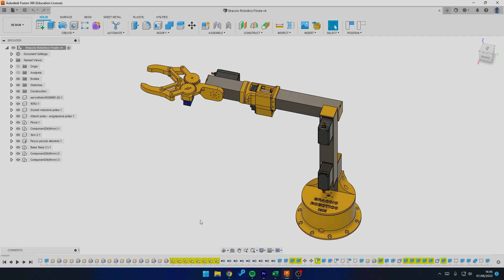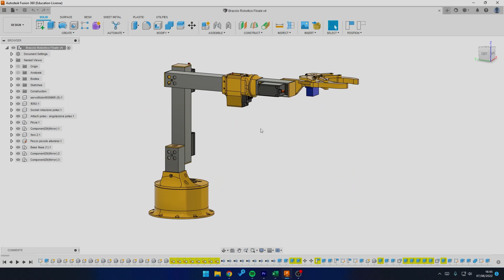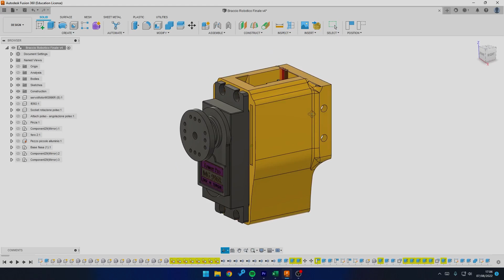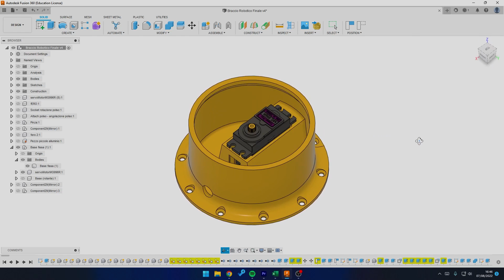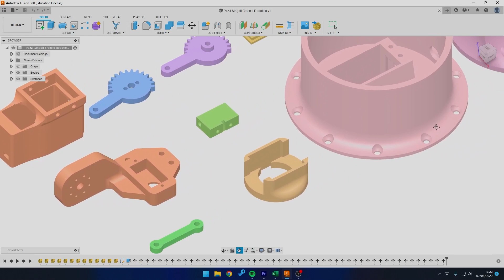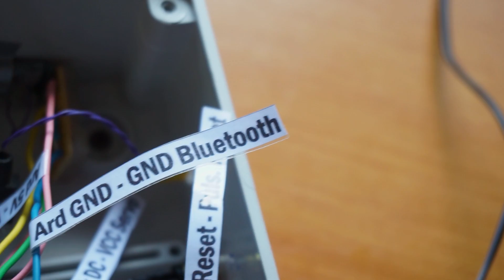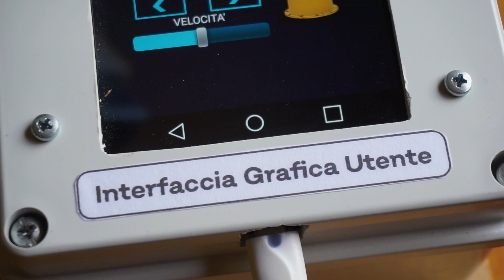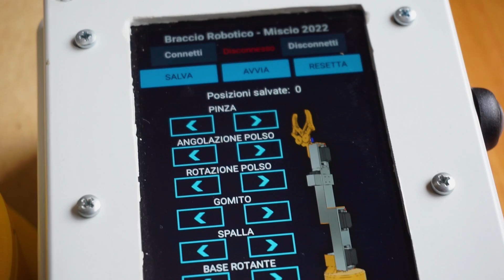Come ho costruito un BRACCIO ROBOTICO con ARDUINO e INTERFACCIA TOUCH - Come Funziona, Come è Fatto